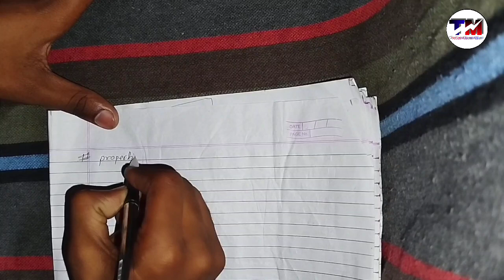Triangle of class 9 part 2 Experimental verification of properties of triangle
Welcome to Techmathematics

In this video you will get explanation on the topic of Geometry which will improve your knowledge and make you to speak among many people and due to which people respect you.
    Here I explained about the properties of triangle and many more things.
   This is the channel where you will get knowledge of different things. In this channel you can improve your knowledge to high level and also some why question's answer are also given to you for your knowledge due to which you can also increase knowledge.
  We are also teaching different subject chapter wise which is also helpful for the students not only that you can also see some to question answer here time to time which will also improve your knowledge.
This is the channel where you will get videos related to math chapter wise all the topics will be covered and yau can also ask questions of your own which you want to solve.
      In this channel we will teach you compulsory math,optional math and science .Not only that you will also see some interesting general knowledge questions.If you want to study your interesting topic to study then you will also comment below so that we will make video related to that topic.

Triangle of class 9 part 2
Geometry part 2
Geometry triangle part 2
Class 9 geometry part 2
Class 9 triangle
Experimental verification of properties of triangle
Sum of two interior angle of a triangle is equal to the opposite exterior angle
Experimental verification of Sum of two interior angle of a triangle is equal to the opposite exterior angle
Proof of properties of triangle by techmathematics
Techmathematics triangle properties